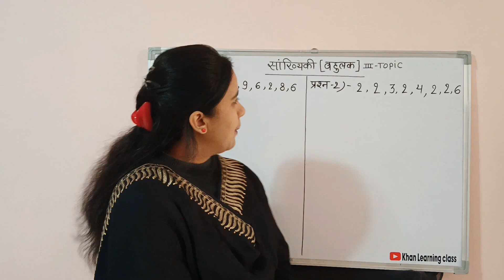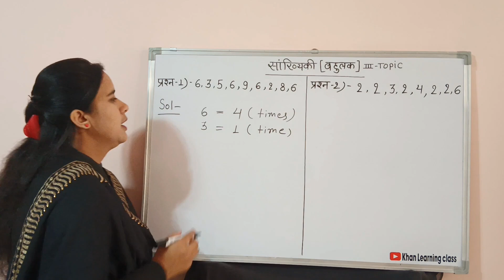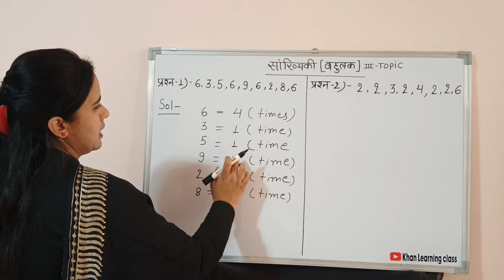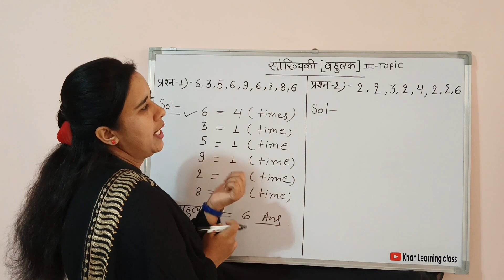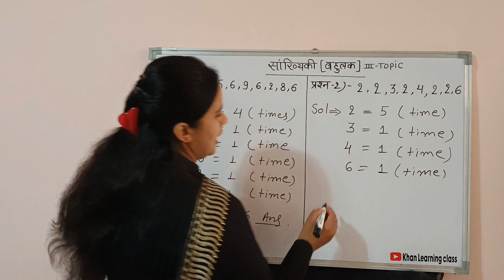Bahulak kaise Nikale | Bahulak kaise nikalte hai | बहुलक कैसे निकालते हैं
Bahulak kaise gyat karte hai
Bahulak kaise nikalte hai
Bahulak maths in Hindi
Bahulak nikalne ki saral vidhi
Bahulak nikalne ka formula
Bahulak gyat kijiye
Bahulak ki saral vidhi class 10
Madhya, Madhika,Bahulak tricks